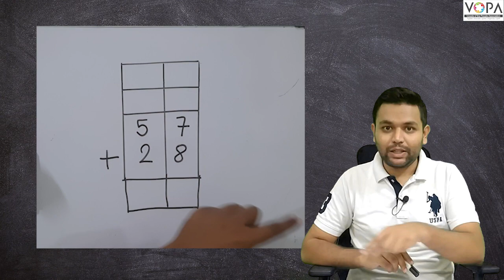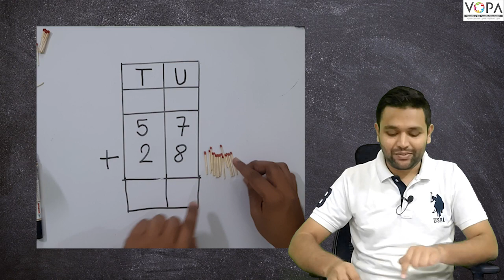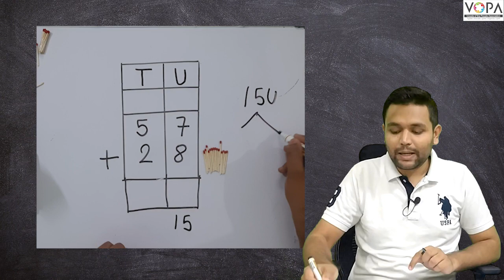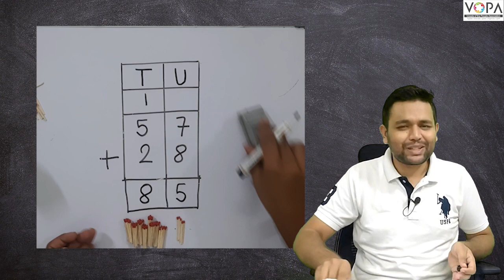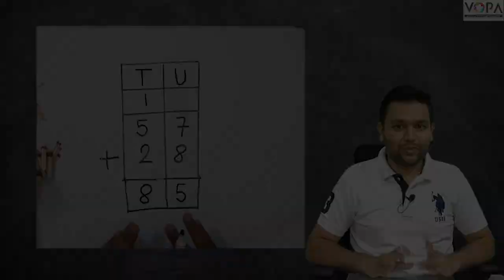3rd | Mathematics| addition - 57 and 28 | V-School | Ch- Addition by Carrying over